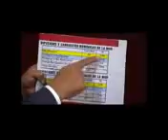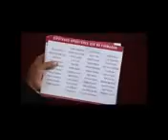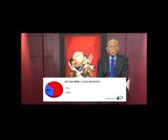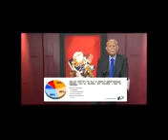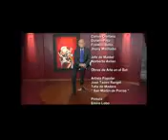JOSE VICENTE HOY Entrevista a Jorge Rodríguez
Entrevista al alcalde de caracas y dirigente del PSUV 21/08/2016